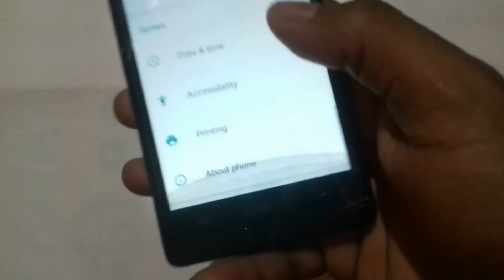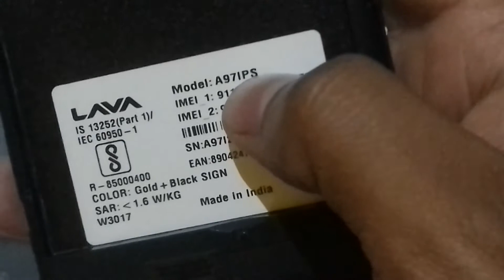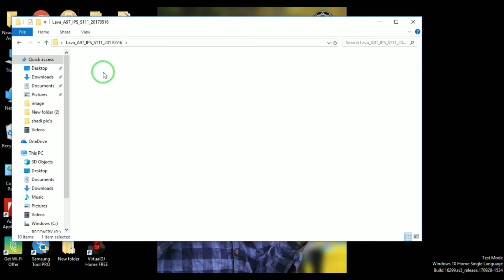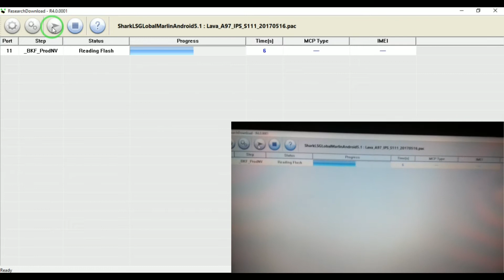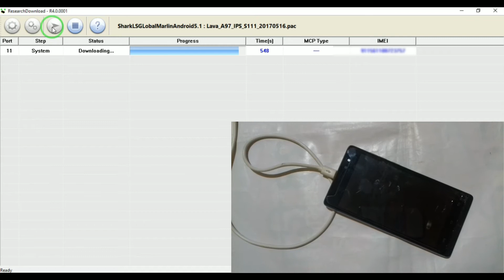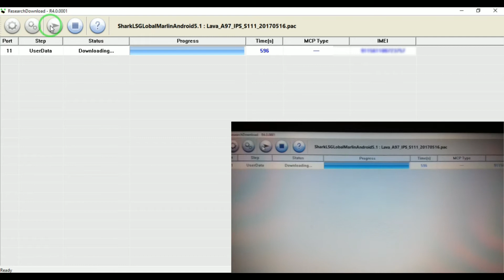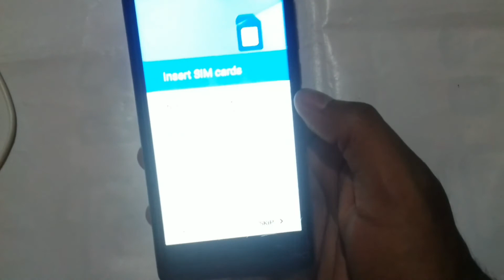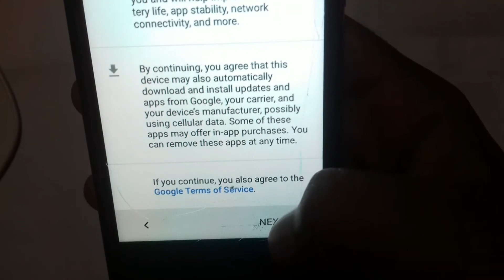Lava A97 IPS Flashing hanging&hang on logo Problem Solution FRP REMOVE Google Account Removed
Link